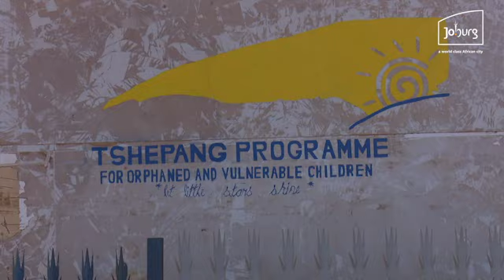Mintiro Ya Vulavula an initiative by the Chair of Chair Cllr Colleen Makhubele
Mintiro Ya Vulavula is an initiative that assists local community members and organisations that help individuals and families in need to be supported and empowered. Watch the Chair of Chairs Cllr Colleen Makhubele at the Tshepang Orphanage